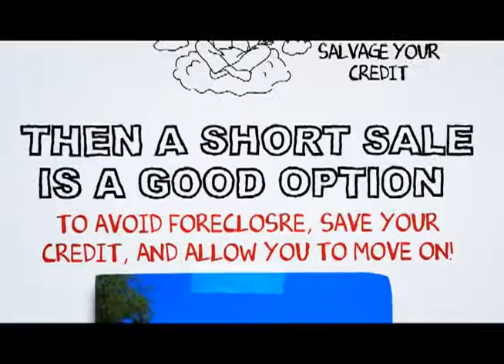East Irvine Short Sale Specialist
At SCA Real Estate, our East Irvine Short Sale Agents are here to walk you through the East Irvine Short Sale Process. We have an excellent short sale negotiation team, and we are ready to get your short sale approved in a timely fashion.